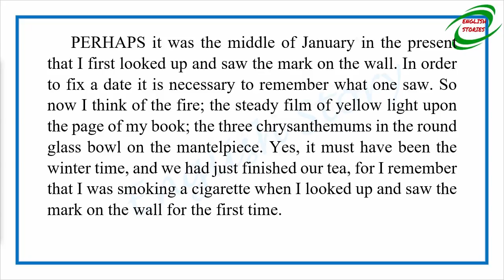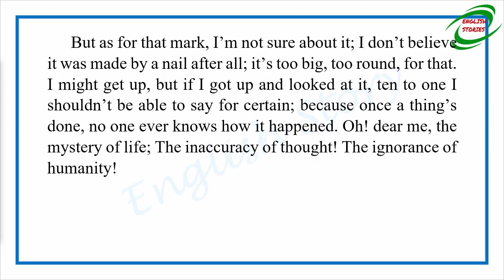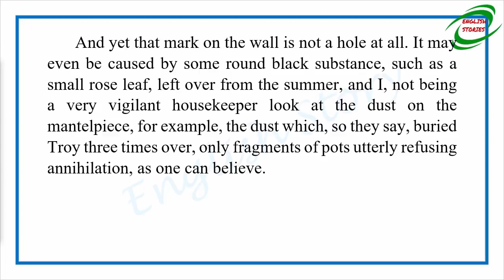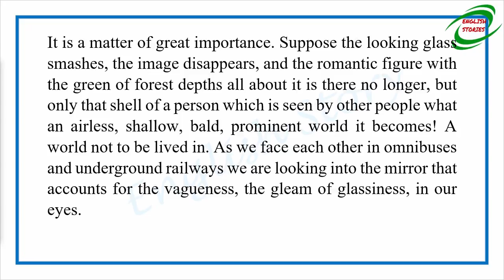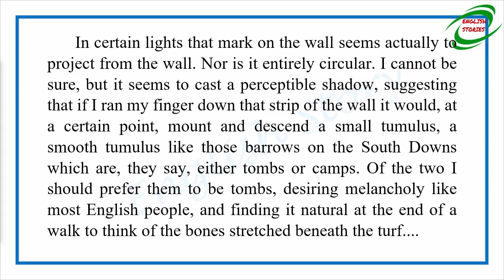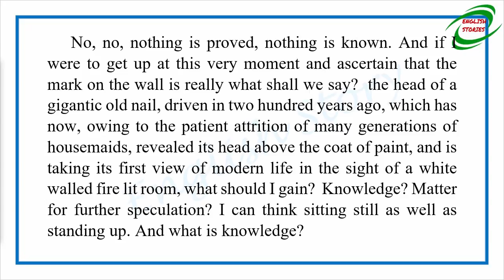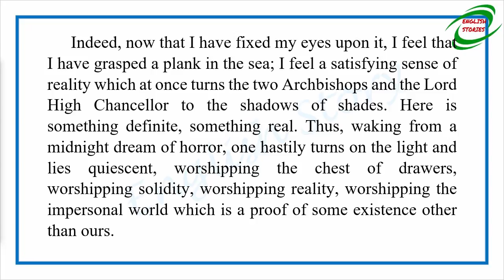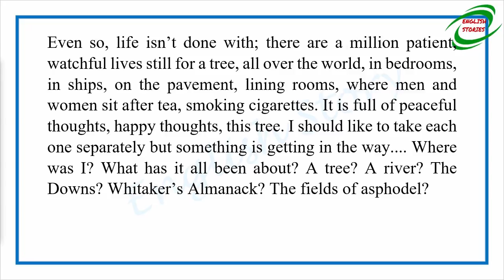Learn English Through Story - The Mark on the Wall by Virginia Woolf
Story title: The Mark on the Wall
Author: Virginia Woolf